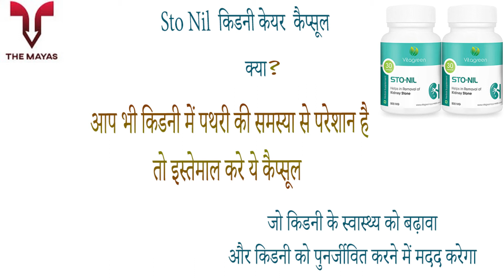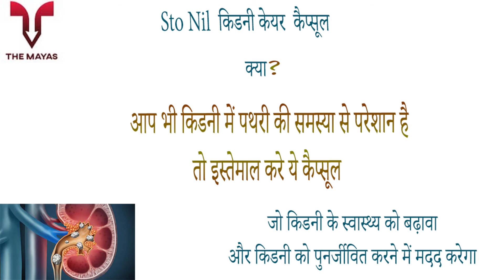Vitagreen Stonil Capsules for Kidney Care benefits side effects uses price and review in hindi